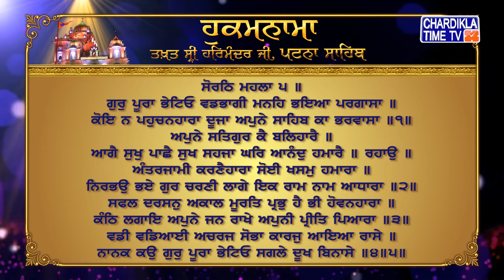Hukamnama | Patna Sahib | Takhat Sri Harmandir ji Patna Sahib | Chardikla Time Tv Gurbani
Hukamnama | Patna Sahib | Takhat Sri Harmandir ji Patna Sahib | 4 MARCH 2022